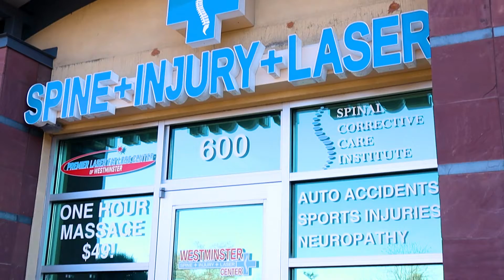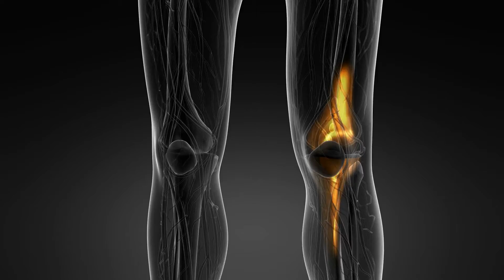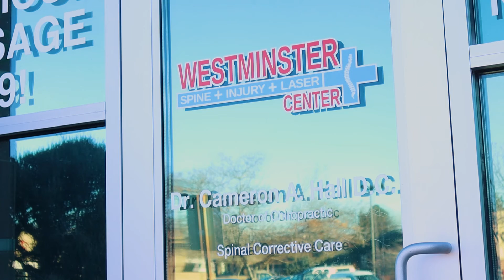Spinal Corrective Care, Chiropractic, and The Right Diagnosis at Westminster Spine + Injury + Laser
Spinal Corrective Care looks to correct the actual underlying structure of your spine, not just simply move bones around to make you feel “better” temporarily. Chiropractic is amazing and wonderful and as a tool it is extremely effective at realigning your spine, but it is just one part of an equation. If I move your bones only once, you will feel better, but whatever process pulled that bone out to begin with WILL pull it out again. So a single adjustment doesn’t fix the underlying issue. That’s where Spinal Corrective Care comes in. Through a proper and thorough analysis we may find that your low back pain is actually caused by a gait issue, and if we only treat your low back your pain will eventually come back and you are going to be at risk for future injuries to your hips, knees, ect. You have to look at the person as a whole. You can’t just focus on that single misaligned vertebra. You have to ask WHY is that vertebra misaligned. Find that answer, and you are doing a true service to your patient.

Below is the entire process and underlying science behind Chiropractic and Spinal Corrective Care. Correcting your spine can do so much more than just get you out of pain. It can stop arthritic and degenerative conditions. It can prevent arthritic and degenerative conditions. It can give you increased blood flow to your brain! Your jaw will have better alignment. You will be able to breathe better! It helps your entire body move correctly! It is so much more than just a quick rack and crack adjustment, or at least it should be if it is being done correctly.

Have you or a loved one been injured in a Motor Vehicle Accident? If so, there are several things you need to know. Learn what diagnostic studies need to be done, and what specialized treatments need to be performed.  Dr. Cameron Hall and his team are your Westminster Denver Colorado Auto Accident Care experts. For the last 10 years Dr. Cameron Hall and his team have been devoted to the absolutely most advanced treatments in Auto Accident Injury care and other injuries. Dr. Cameron Hall and his team provide advanced Chiropractic Care for Auto Accidents, Sports Injuries, Acute and Chronic Pain, Low Back Pain, Neck Pain, Sciatic Pain Relief, Plantar Fasciitis Treatment, Disc Herniation Treatment, Headache Treatments, Neuropathy Treatments, Carpal Tunnel Treatments, Advanced Laser Treatments, and many more. If you or a loved one has been injured please click or call today Don't forget our clinic also specializes in Laser Fat Loss and is the Premier Laser Fat Loss Center for Denver and the surrounding area. Our clinic is designed specially for the proper diagnosis of injuries sustained in a motor vehicle accident such as: Whiplash Treatment, Cervical Spine Injuries, Thoracic Spine Injuries, Lumbar Spine Injuries, Lower and Upper Extremity Injury Treatment. Dr. Cameron Hall also specializes in the treatment of: Plantar Fasciitis Treatment, Carpal Tunnel Treatment, Radiculopathy Treatment, Neuropathy Treatment, Tennis Elbow Treatment, Golfer's Elbow Treatment, Migraine Treatment, Headache Treatment, TMJ Treatment, Neck Pain Treatment, Low Back Pain Treatment, Lumbar Disc Injury Treatment, Lumbar Disc Bulge Treatment, Sciatic Pain Treatment, Cervicogenic Headache Treatment, Cervical Disc Injury Treatment, Cervical Disc Bulge Treatment, Brachial Plexus Syndrome Treatment, Thoracic Outlet Syndrome Treatment, TOS Treatment, Pronator Teres Syndrome Treatment, Herniated Disc Treatment, Numbness and Tingling in the arms and hands, Meralgia Paresthetica Treatment, Neck Pain Treatment, Back Pain Treatment, and many many more.